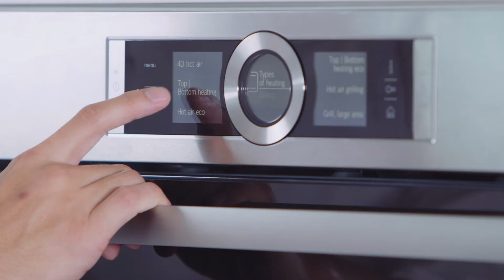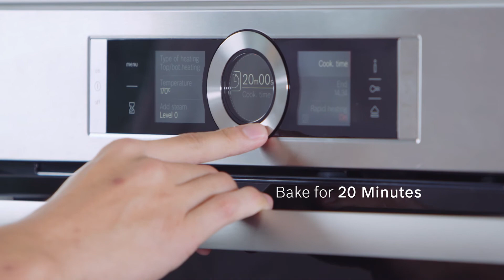Cinnamon Spiced Christmas Cookie Recipe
Soft, crispy cookies made with candied orange, lemon, cinnamon, kirsch, and castor sugar.

Ingredients
175g Honey
140g Castor Sugar
100g Ground Almond
50g Candied Orange
2g Cinnamon Powder
1g Nutmeg Powder
5g Lemon Juice
15g Kirsch
225g Flour
1g Baking Soda
To Dust Icing Sugar